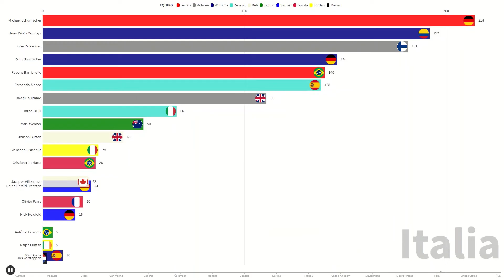Si la temporada 2003 de F1 hubiese usado el sistema de puntuación actual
If F1 2003 season would have used the current points system

Se a temporada 2003 de F1 tivesse usado o sistema de pontuação atual